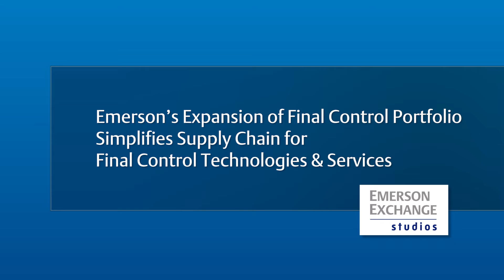Expansion of Final Control Portfolio Enables Emerson to be Main Valve Partner for Customers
The acquisition of Pentair’s valves and controls business coupled with strong investment in final control technologies has resulted in a breadth of portfolio, technologies and services that positions Emerson as a main valve partner to its customers.